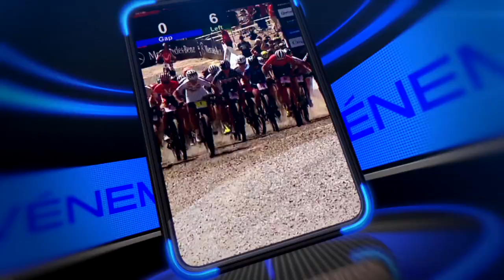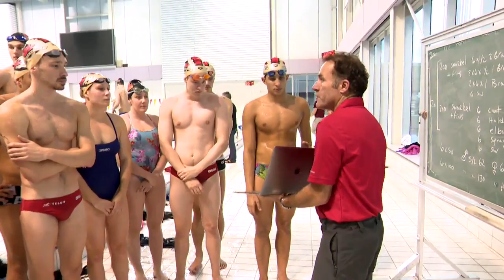L'ESPRIT SPORTIF - Natation Rouge et Or: Martin Grégoire- Basketball collégial: Les Dynamiques.